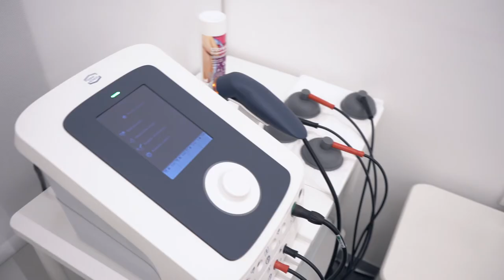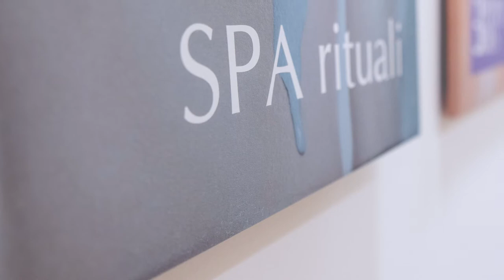Corpus Centrum Marinko - CORPORATE VIDEO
Corporate video we did for our client Corpus Centrum Marinko.

Marinko Smolcic deals with a unique method of manual therapy that relieves blockages and entrapment in the muscular, skeletal and nervous systems. Marinko does not deal with chiropractic or bioenergy. He is the only one in Croatia who does such treatments. Marinko's treatments are complemented by individual training with a master's degree in kinesiology and sports-medical massages and other physiotherapy procedures, as well as decompression therapy performed, guided and supervised by a physiotherapist.